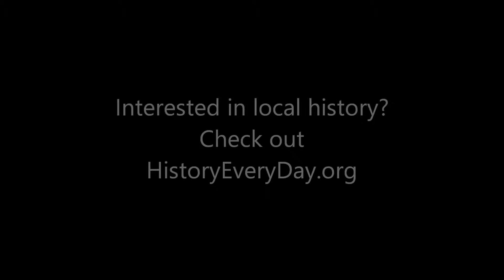NS 3627 on Iron Curtain Bridge (7-2-16)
NS 3627 and NS 9893 traveling over the Iron Curtain railroad bridge in Cleveland, Ohio. The Iron Curtain, a vertical lift bridge built in 1956 during the intensification of the Cold War, rests over the mouth of the Cuyahoga River and acts as the de facto gateway into the city from Lake Erie. Video recorded on 7/2/2016 (July 2, 2016) from Whiskey Island.